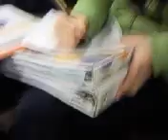Period 6 w/ them loves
We were in the lyceum(??) for 6th period cause 300 building were flooded. and we had 3 minutes left so we decided to record using sophia's phone. Kinda hyper / bored.